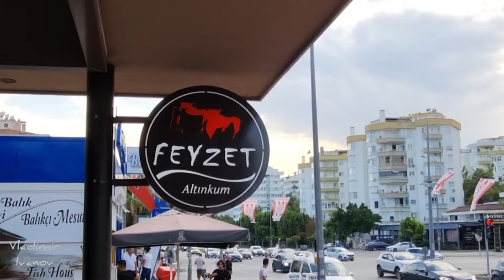Анталия: июль-август. Обзор: Коньялты, дым пожаров, Ramada Plaza Antalya, мясной магазин и иное...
Здравствуйте, друзья!)
Всем добра!)

- Золотой Статус. Друзья, пишите комментарии к

предложения в личку